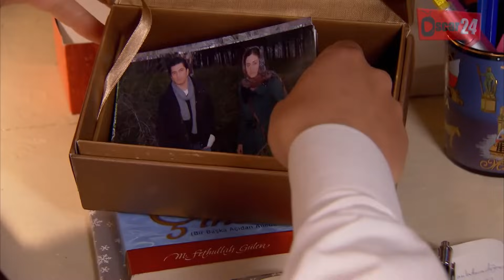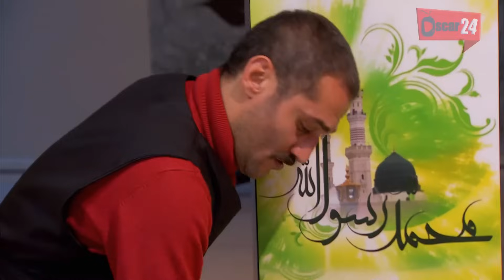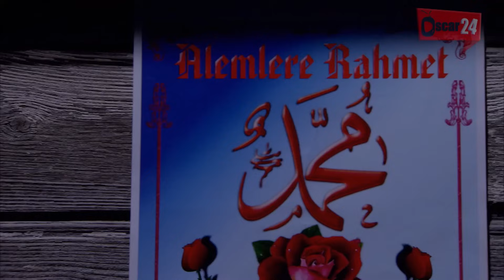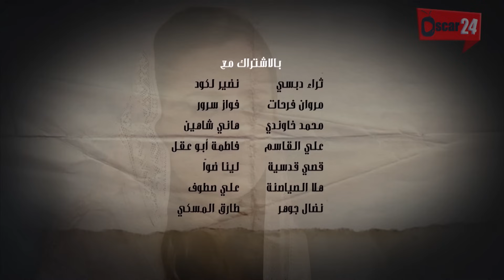مسلسل قسمة حب ـ الجزء الثاني ـ الحلقة 105 مائة و خمسة كاملة Qismat Hob season 2 HD